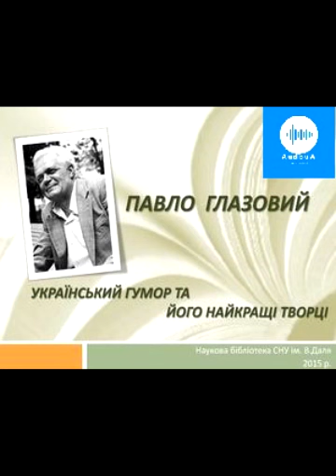Павло Глазовий. Розлучені